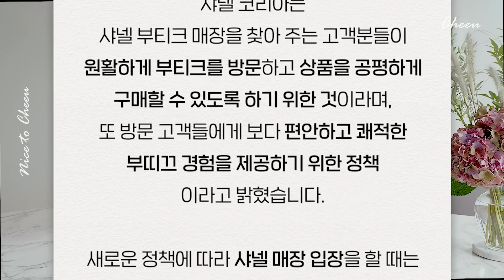지금 샤넬백 사면 후회합니다 l 치유 CHEEU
오늘도 와줘서 고마워요❤

Copyright ⓒ 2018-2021 by 치유. All pictures cannot be copied without permission.